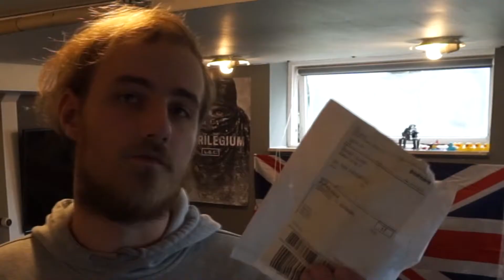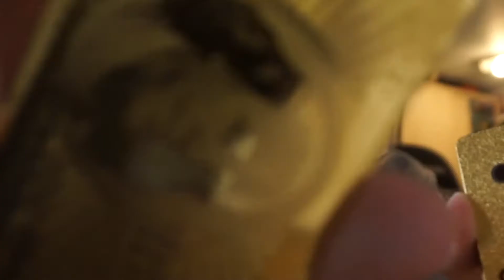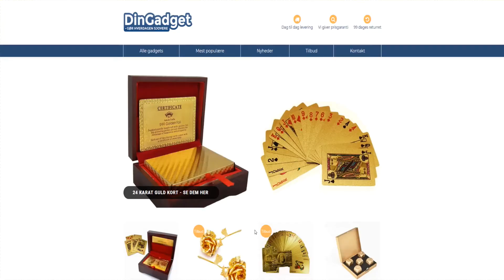MIN FØRSTE SPONSORERET VIDEO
TJEK DEM UD FOR FEDE GADGETS!
REEEEEEEEEEEEEEEEEEEEEEEEEEEE

Liverstremus (Som jeg aldrig bruger)
HUSKE REGLER!
-Ingen pis i kommentaren (ellers siger vi farvel og tak)
-jeg laver Sketches - Vlogs - alt i den stil (IKKE GAMING)
-Jeg uploader ikke tit PGA Virkelige liv! (Men gør meget ud af content, så stay calm)
Tusind Tak for alt kære Laban og vi ses i min næste video!
-MOARTEN